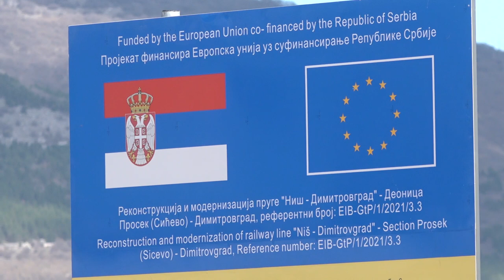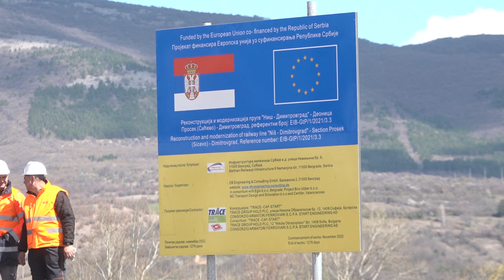VUČIĆ OBIŠAO RADOVE NA MODERNIZACIJI PRUGE NIŠ - DIMITROVGRAD KOD PIROTA